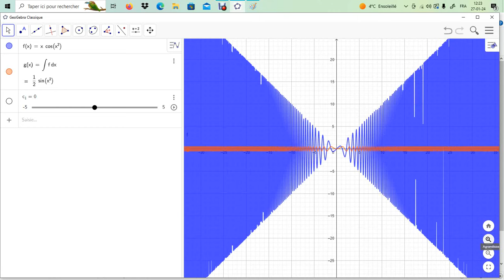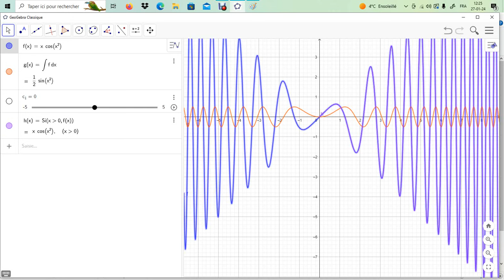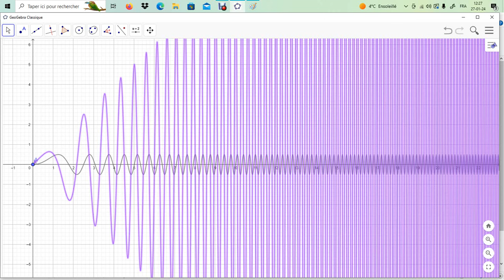Primitive x *cos(x²)